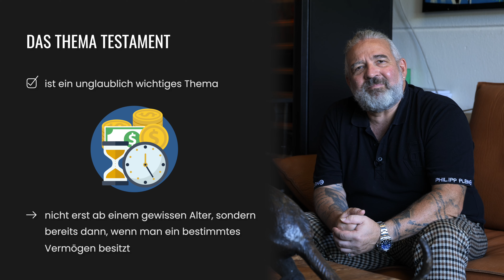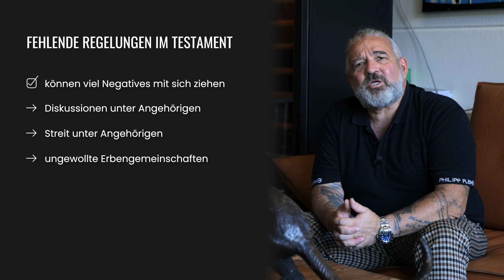Testament - So verfasst du es richtig | Daub & Bürgelin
Wir bringen euch jede Woche hilfreiche Tipps rund um das Thema Steuern. Lasst uns ein Abo da, wenn ihr keines der zukünftigen Videos verpassen wollt.

Bist du zwischen 25 und 60 Jahre alt und hast dir schon oft gedacht, ach, das mit dem Testament kann noch lange warten, ich habe ja noch einige Jahre Zeit? Das ist ein heikles Thema, denn solltest du bereits Vermögen aufgebaut haben, ist es wichtig bereits jetzt darüber nachzudenken. Warum, erklären dir Ralf und seine Tochter Rika im heutigen Video zum Thema Testament.

WIR STEUERN ANDERS
Daub und Bürgelin ist ein 30-köpfiges Team mit den Schwerpunkten Steuerberatung und Finanzbuchhaltung. Wir freuen uns, euch Themen aus der Welt der Steuerberatung näher zu bringen. Unser Job reduziert sich nicht darauf Zahlen und Bilanzen zusammen zu stellen, sondern wir unterstützen unsere Mandanten in allen möglichen Lebenslagen und Lebenssituationen.

KOMM IN UNSERER TEAM
Wir suchen Verstärkung. Hier findest du die aktuellen Stellenausschreibungen

Wir stellen unser Internet-Angebot kostenfrei und ohne Zugangsbeschränkung zur Verfügung. Durch die Nutzung unseres Internet-Angebots oder die Kontaktaufnahme mit uns kommt kein Vertrag mit uns zustande. Es besteht kein Anspruch auf ununterbrochene Verfügbarkeit unseres Internet-Angebots.

Informationen in unserem Internet-Angebot dienen lediglich Informationszwecken. Sie stellen keine Rechtsberatung dar. Sie können insbesondere keine individuelle rechtliche Beratung ersetzen, welche die Besonderheiten des Einzelfalles berücksichtigt. Soweit wir über Fälle, insbesondere Gerichtsentscheidungen berichten, darf aus deren Ergebnissen nicht auf einen notwendigerweise ähnlichen Ausgang in anderen Fällen geschlossen werden.

Wir bemühen uns, alle in unserem Internet-Angebot bereit gestellten Informationen mit Sorgfalt auszuwählen und bei Bedarf zu aktualisieren oder zu ergänzen. Für Aktualität, Vollständigkeit und Richtigkeit der Informationen in unserem Internet-Angebot können wir dennoch keine Gewähr übernehmen. Dies gilt insbesondere bei Änderungen von Rechtsvorschriften oder Rechtsprechung.

Wir behalten uns vor, ohne vorherige Ankündigung und nach freiem Ermessen Informationen in unserem Internet-Angebot ganz oder teilweise zu ändern, zu aktualisieren, zu ergänzen oder zu löschen.